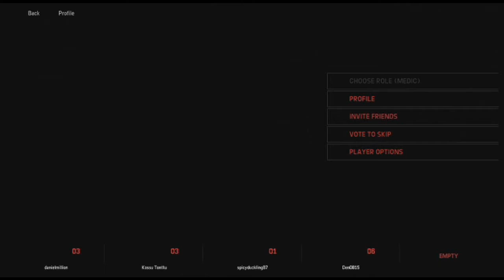Evolve Episode 14